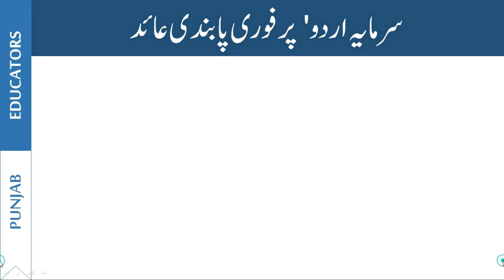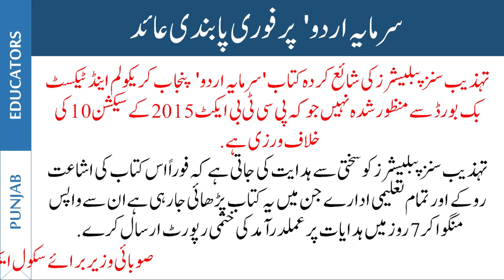Sarmaya Urdu Book Banned by SED 2020 | Punjab School Education Department News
Latest news about Sarmaya Urdu Book Banned by SED. Punjab School Education Department News about Urdu Book which is banned because the Date of Birth of Quaid-E-Azam was wrong. And there may be other mistakes that were being taught to students for a long time. Education News today about the book banned by school education department.